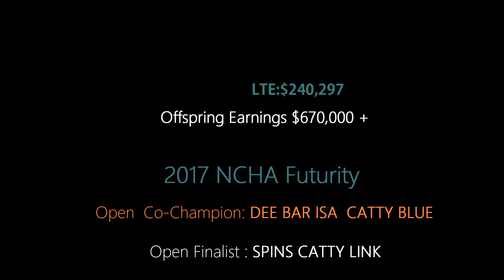Dee Bar Cutting & Performance Horses Werris Creek Australia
Dee Bar Promo